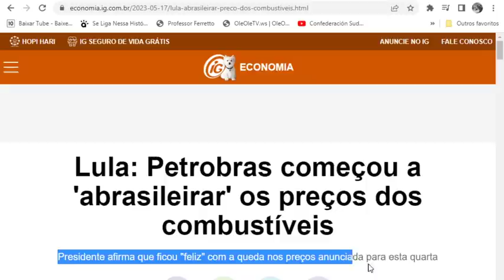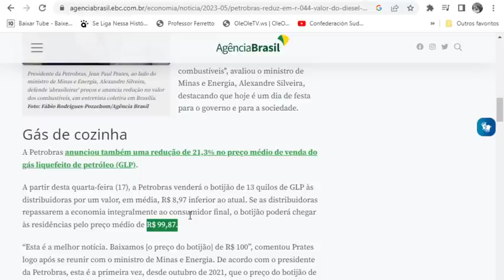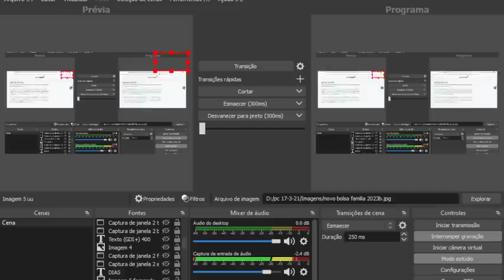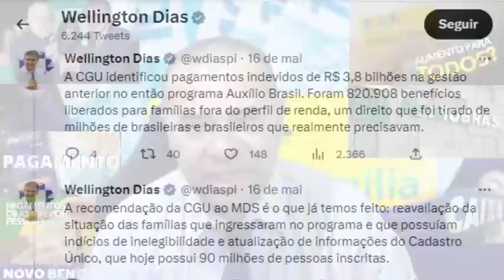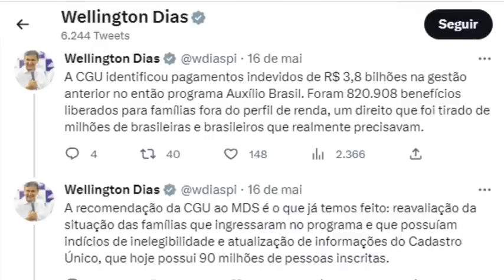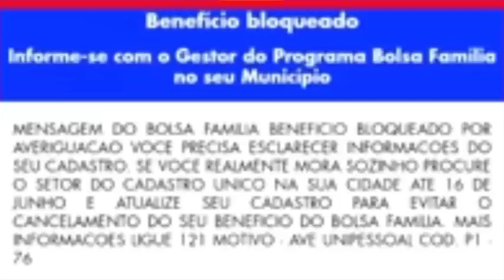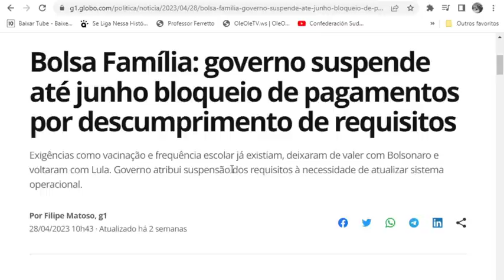🎁SAIU! MELHOR NOTÍCIA😍BOLSA FAMÍLIA💲 Grana Maio FalaLula MinistroDias App +Benefícios Gás 👀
Antena Parabólica Grátis Fone: 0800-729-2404 Link App